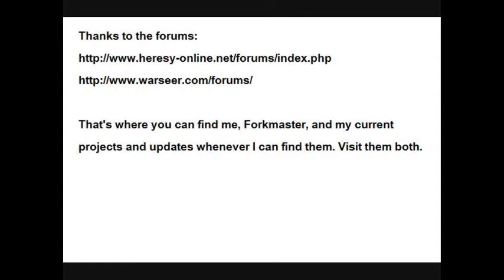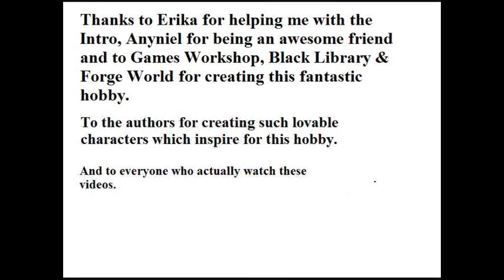Traitor Guardsman Test Model Nr. 4 (Midway Update 2013-08-03)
So here comes the next Test-Modell for my Traitor Guard-army or warband (they aren't that many to be considered really as a full amry but more of a fighting group). I'm planing on doing a shout-out as well so watch the video and tell me if you're interested!

1) Better luck tomorrow
2) When the Rain Falls
3) The Chase
4) Run for your life
From:  Music4YourVids.co.uk